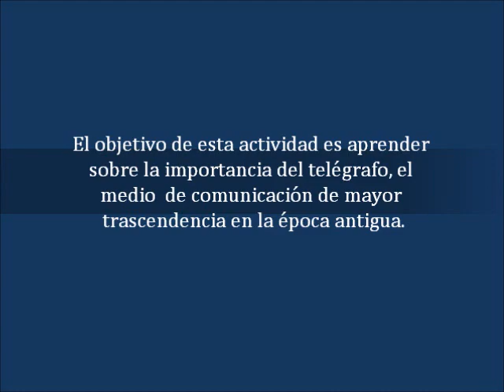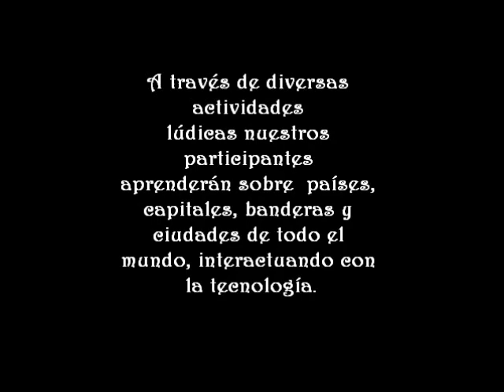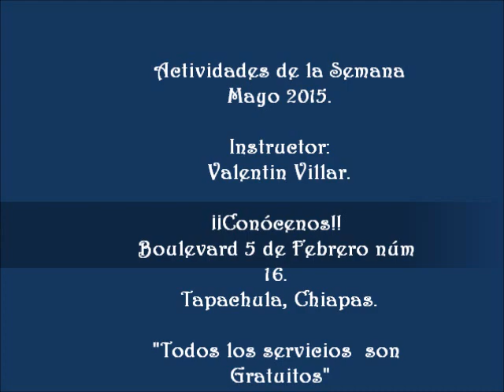Talleres Educativos Mayo 2015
Dentro de las actividades que tenemos en Casa TELMEX Tapachula durante este mes se encuentran las que presentamos en este vídeo, además de aprender, se divierten.